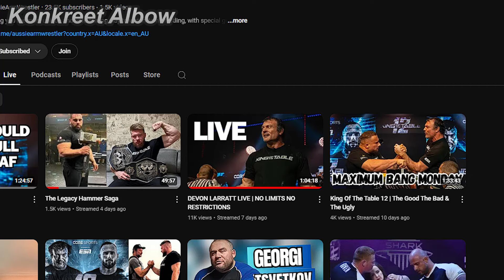TRILOGY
Watch East vs West 15 (November 2nd, 2024) & King of the Table 13 (December 14th, 2024) LIVE here!👇